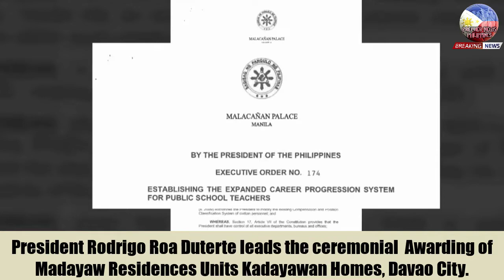JUST IN! TINULDOKAN NA PANIBAGONG ANUNSYO PANG DUTERTE, PRESIDENT MARCOS,LOCSIN GUANZON GINULANTANG!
#‎ShootToKill‬
‪#‎iHateDrugs‬